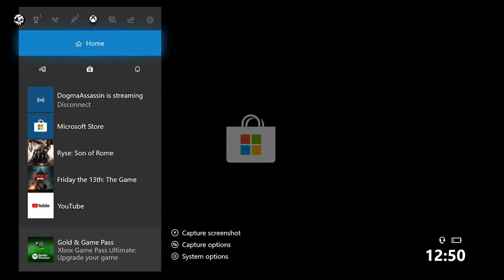PROTECT THE EMPEROR